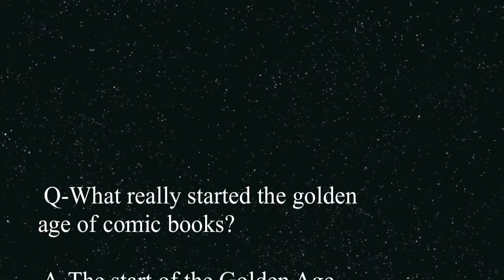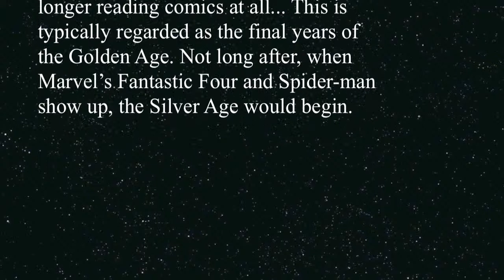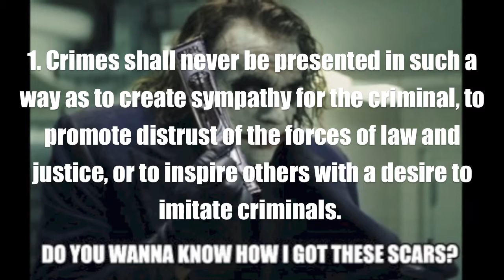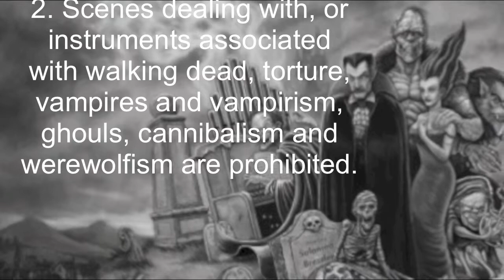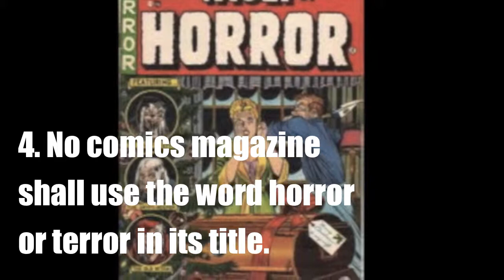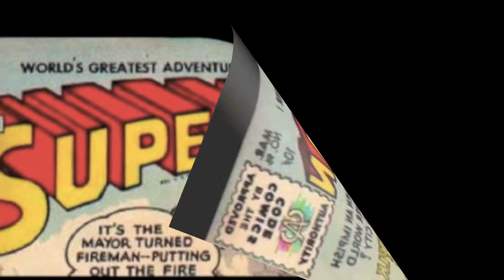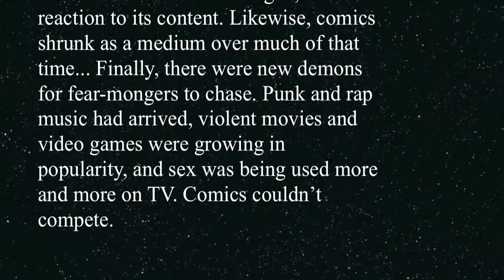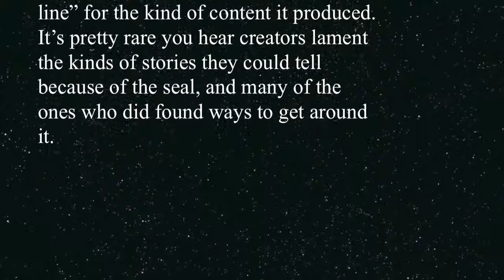Comics Code Authority: Henry Batista & Arturo Buenrostro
National History Fair. Group Documentary Junior Division